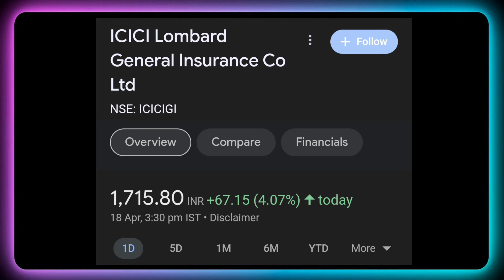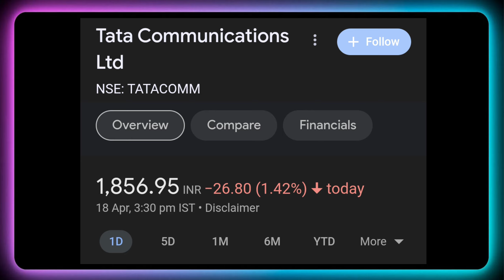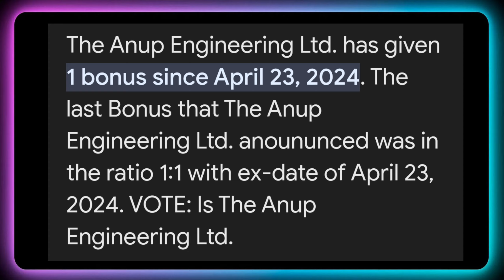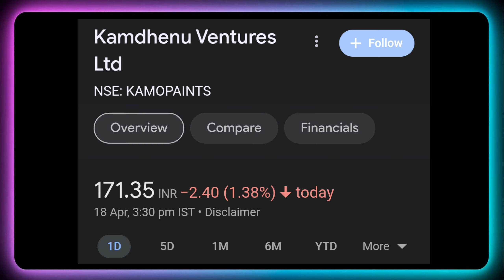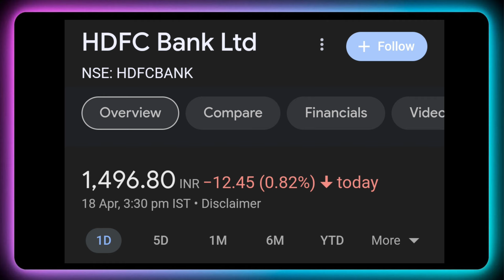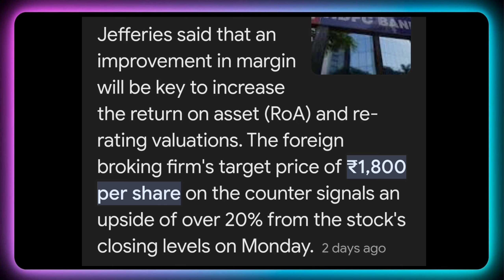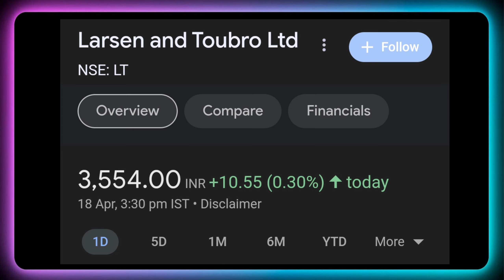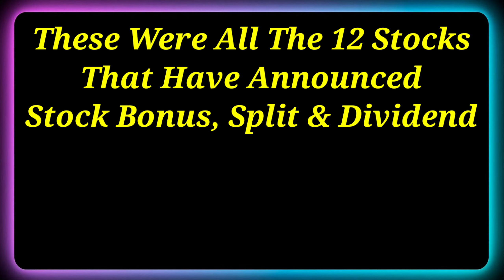12 Shares • L&T Ltd • HDFC Bank • Declared High Dividend, Bonus & Split With Ex Date's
12 Shares • L&T Ltd • HDFC Bank • Declared High Dividend, Bonus & Split With Ex Date's

Dividend stock
upcoming Dividend
upcoming shares

Market analysis
Market news today
Market news